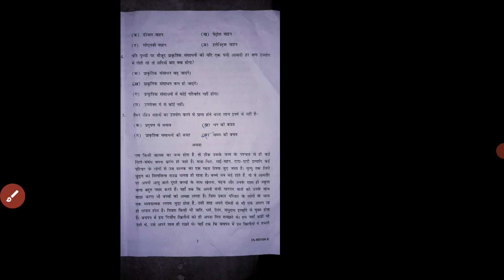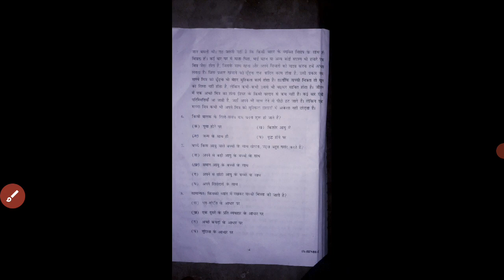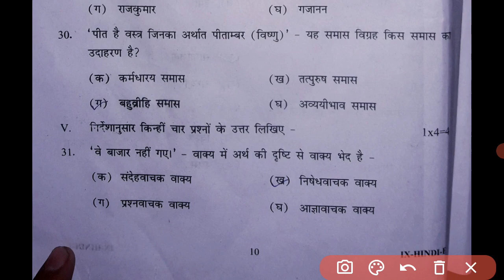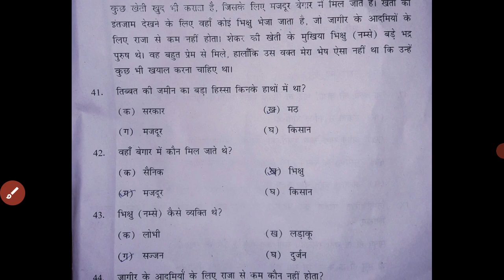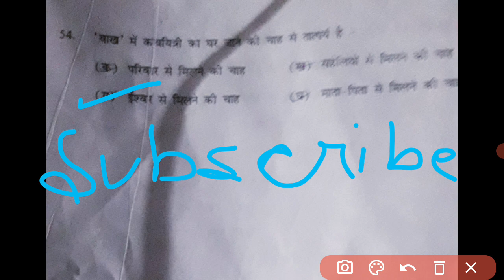Class 9 Hindi | Doe | Term 1 Exam | Evening Shift | Answer key | Solution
Term1PaperAnswers class 9 mid term question paper 2021 class 9